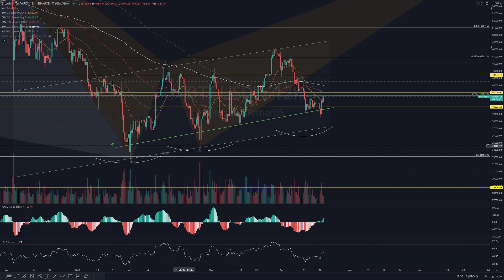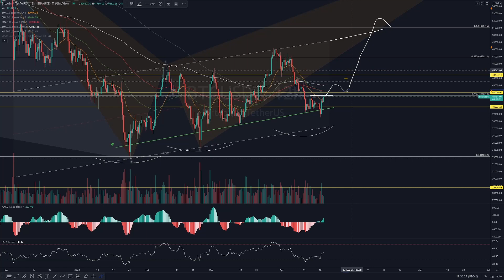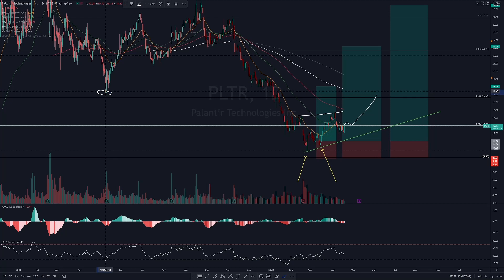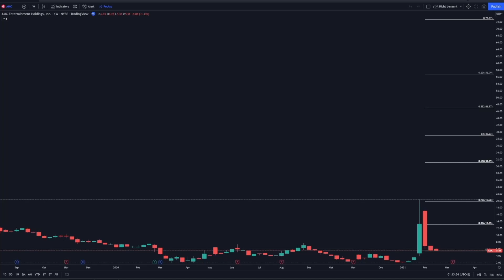Rallye im Nasdaq und Bitcoin ! Netflix Earnings Palantir - 10x Watchlist Hotstocks Analyse Aktie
Im heutigen Video besprechen wir die Rallye die wir an den Märkten gesehen haben! Dazu schauen wir uns zuerst den Bitcoin und den Nasdaq Chart an und dann gehen wir noch auf die Palantir Aktie und die Netflix Aktie ein!

00:00 Intro
00:38 Nasdaq
02:06 Bitcoin
03:28 Palantir
04:55 Netflix